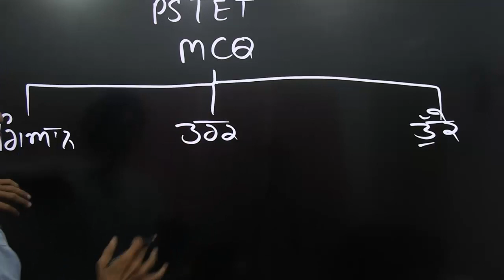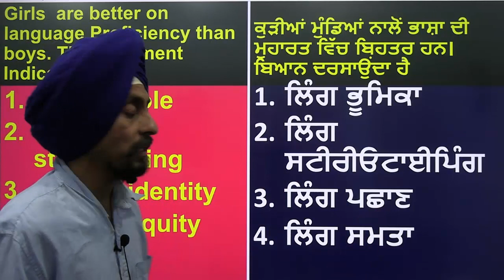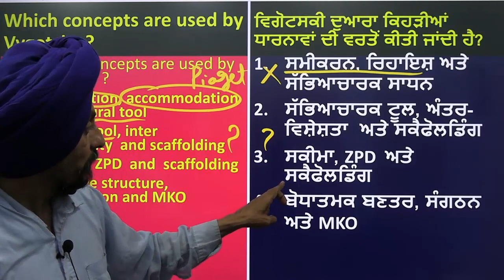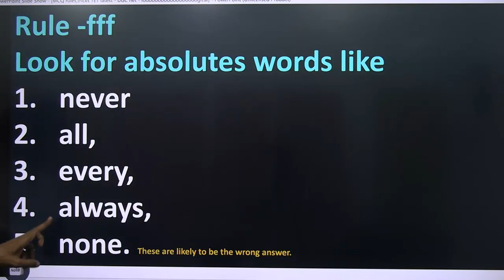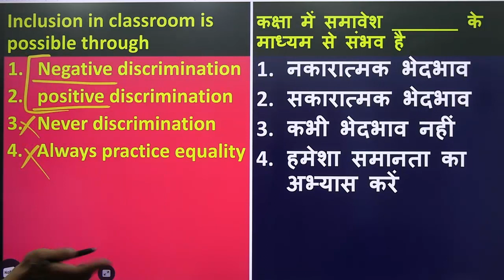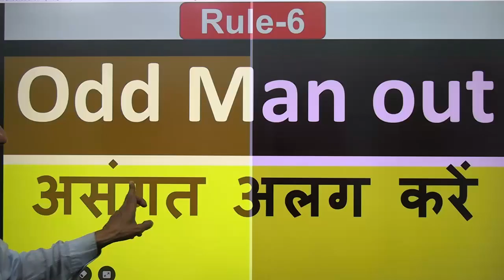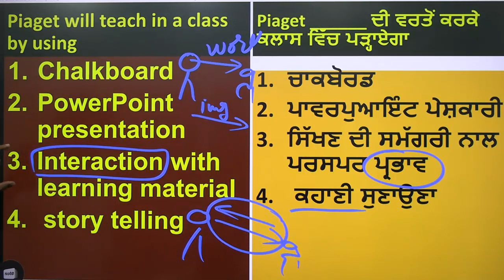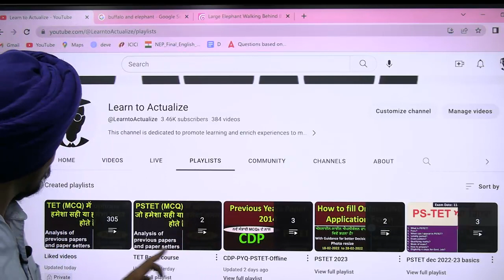5 best logical tricks for solving MCQ in PSTET with examples l Dr. Tirath Singh l Learn to Actualize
PS TET MCQ ਨੂੰ ਹੱਲ ਕਰਨ ਲਈ ਇਹ ਸਭ ਤੋਂ ਵਧੀਆ ਟ੍ਰਿਕਸ ਲਾਗੂ ਕੀਤੇ ਜਾ ਸਕਦੇ ਹਨ ਜਦੋਂ ਉਮੀਦਵਾਰ ਨੂੰ ਸਹੀ ਜਵਾਬ ਨਹੀਂ ਪਤਾ ਹੁੰਦਾ। ਇਹਨਾਂ ਚਾਲਾਂ, ਰਣਨੀਤੀਆਂ, ਨਿਯਮਾਂ ਆਦਿ ਨੂੰ ਲਾਗੂ ਕਰਕੇ 20% ਤੋਂ ਵੱਧ ਪ੍ਰਸ਼ਨਾਂ ਨੂੰ ਸਹੀ ਢੰਗ ਨਾਲ ਹੱਲ ਕੀਤਾ ਜਾ ਸਕਦਾ ਹੈThese best tricks can be applied to solve PS TET MCQ when candidate does not know the right answer. more than 20%  questions can be correctly solved by applying these tricks, strategies, rules etc
MCQ PSTET ਵਿੱਚ ਸਹੀ ਉੱਤਰ ਤੱਕ ਕਿਵੇਂ ਪਹੁੰਚਣਾ ਹੈ?,
MCQ PSTET ਵਿੱਚ ਸਹੀ ਉੱਤਰ ਦੀ ਪਛਾਣ ਕਿਵੇਂ ਕਰੀਏ?,
ਉਦਾਹਰਨਾਂ ਦੇ ਨਾਲ PSTET ਵਿੱਚ MCQ ਨੂੰ ਹੱਲ ਕਰਨ ਲਈ ਸਭ ਤੋਂ ਵਧੀਆ ਤਰਕਪੂਰਨ ਅਨੁਮਾਨ ਰਣਨੀਤੀਆਂ
PSTET ਵਿੱਚ MCQ ਨੂੰ ਹੱਲ ਕਰਨ ਲਈ ਸਭ ਤੋਂ ਵਧੀਆ ਲਾਜ਼ੀਕਲ ਨਿਯਮ,
PSTET ਵਿੱਚ MCQ ਨੂੰ ਹੱਲ ਕਰਨ ਦੇ ਵਧੀਆ ਤਰਕਸੰਗਤ ਤਰੀਕੇ,
PSTET ਵਿੱਚ MCQ ਨੂੰ ਹੱਲ ਕਰਨ ਦਾ ਸਭ ਤੋਂ ਵਧੀਆ ਤਰੀਕਾ ਜਾਂ ਹੱਲ,
PSTET ਵਿੱਚ MCQ ਨੂੰ ਹੱਲ ਕਰਨ ਲਈ ਸਭ ਤੋਂ ਵਧੀਆ ਟ੍ਰਿਕਸ,
ਜਦੋਂ PSTET ਵਿੱਚ ਸਹੀ ਜਵਾਬ ਨਹੀਂ ਪਤਾ ਤਾਂ MCQ ਨੂੰ ਕਿਵੇਂ ਹੱਲ ਕਰਨਾ ਹੈ,
PSTET ਵਿੱਚ MCQ ਹੱਲ ਕਰਨ ਲਈ ਪ੍ਰਮੁੱਖ ਤਕਨੀਕਾਂ,